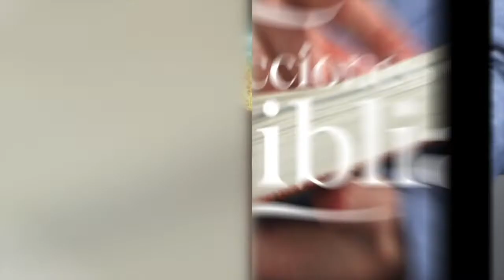LDB - EL PACTO DE CONSERVACIÓN - 21 DE ABRIL 2022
La lección para este día se titula: EL PACTO DE CONSERVACIÓN, un tema presentado por el Pastor Ever Roblero.